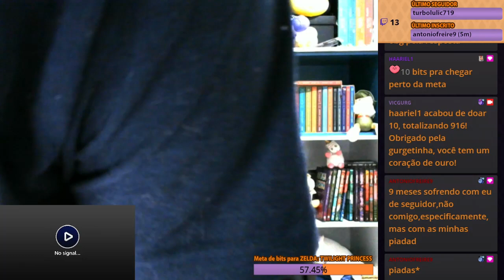Metroid Prime: Federation Force com NoBytes e AlissonSuriani - Parte 4